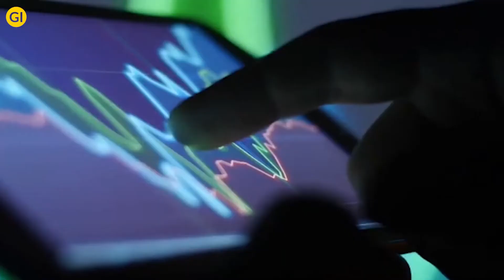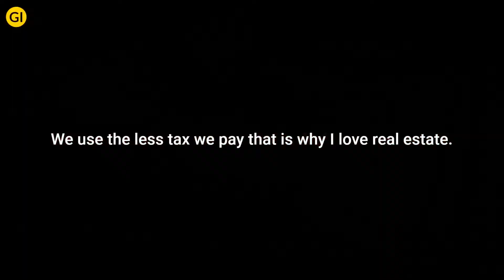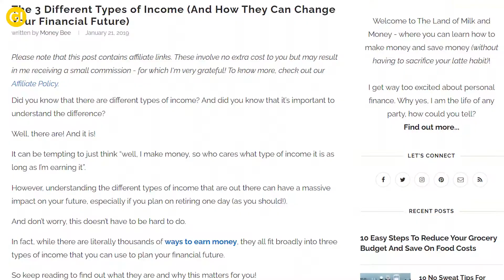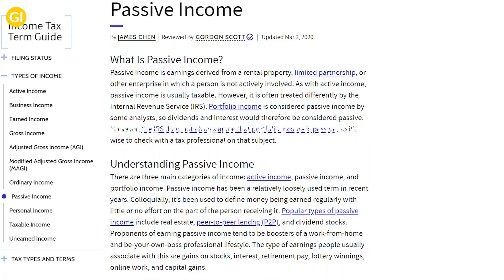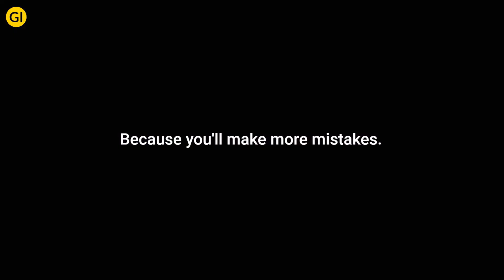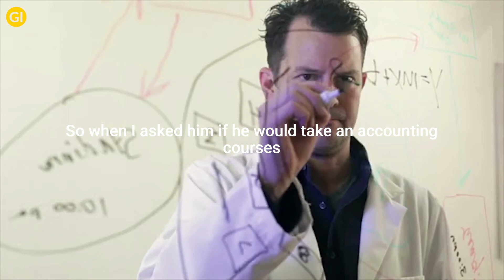Robert Kiyosaki: "You Are NOT Stupid!" | SURVIVE THIS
Robert Kiyosaki is a motivational speaker and financial advisor who talks about market crashes, passive income, online earnings, and his game cash flow is well known. Kiyosaki refers to the possibility of bankruptcy and that printing money only destroys the economy, as happened in previous periods. He is a big fan of Bitcoin and advises investing in gold and silver. In this video, Kiyosaki Robert gives us tips on how to survive the financial storm and avoid taxes but you need financial education.

00:21 - I always borrow to invest, I use debt to invest
00:40 - The more debt we use, the less tax we pay
01:01 - There are many ways to get rich but you have to have financial education
01:10 - Robert Kiyosaki: “Our school system teaches us nothing about money!”
02:08 - Debt is money, please understand me
02:16 - The rich know how to use debt to get rich
03:02 - The income that the rich work for is called passive income (cash flow)
03:42 - Lack of money forces me to think and educate myself financially
05:01 - Due to the lack of financial education, 99% of Americans are broke

⬇ Inspired By: ⬇
You have no idea what is coming... (Robert Kiyosaki)
BE CAREFUL! | This is serious! (Robert Kiyosaki & George Gammon)
"IT WILL HAPPEN IN THE NEXT FEW WEEKS!" | Robert Kiyosaki

By any chance that you're new to this channel, at that point I want to invite you to "Think Wealthy". This channel is about business, financial education, inspiration, helping essentially business visionaries become more intelligent and all the more monetarily stable in the present society. We make an honest effort to make the best rousing recordings/inspirational recordings to assist with lifting you up when you're down and to educate you, so you can improve as an individual in business and throughout everyday life.

We make an honest effort to highlight legends, for example, Warren Buffet, Robert Kiyosaki, Graham Stephan, Dave Ramsey, Ray Dalio and some more.

- This video has no negative effect on the first works (It would really be positive for them)
- This video is likewise for instructing and moving purposes.
- It isn't groundbreaking in nature.
- We've just utilized pieces and bits of recordings to get the point across where fundamental.